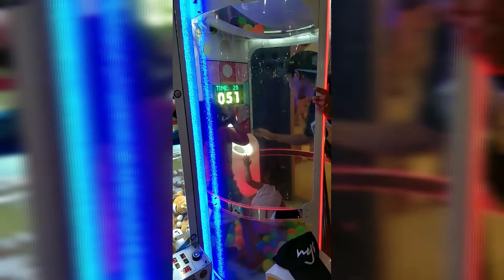batangSM (old videos)